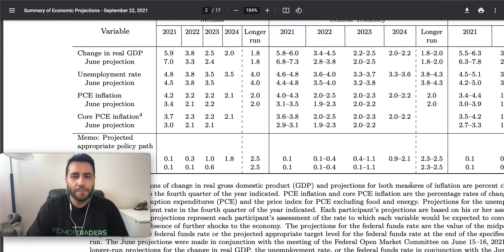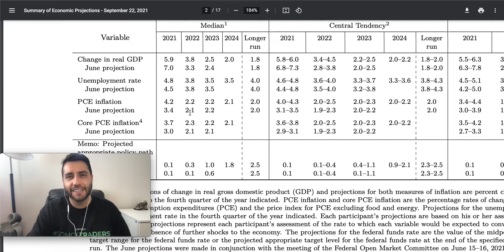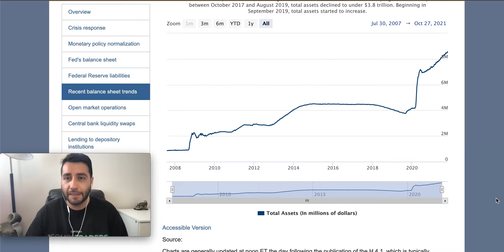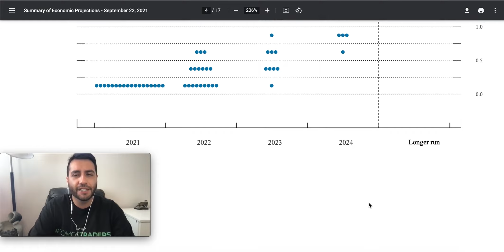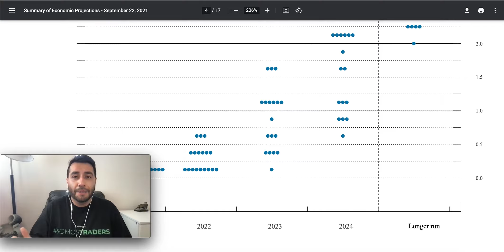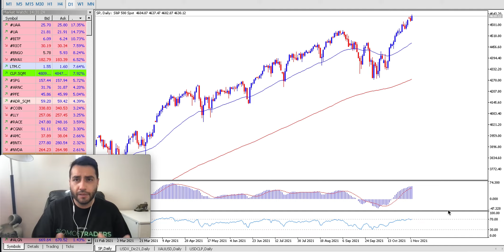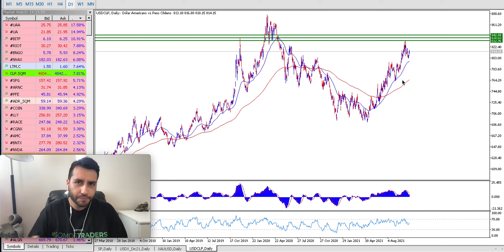❌ FIN a los ESTÍMULOS MONETARIOS? 💰 ¿Los MERCADOS están PREPARADOS?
00:00 Introducción
00:50 Las proyecciones de la Fed
02:55 Lluvia de dinero
06:20 ¿Se vienen alzas de tasas?
09:00 Análisis de la renta variable
11:00 Análisis del Dollar Index
11:40 Análisis del oro
12:35 Análisis del USDCLP
13:50 ¡Suscríbete y únete a Capitaria!